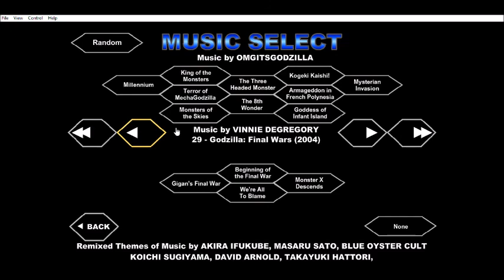Godzilla 2014 vs. Female Muto - Godzilla Daikaiju Battle Royale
Hey GodzillaGamerFam, thank you guys for watching this video! If you enjoy this video, please don't forget to like, subscribe to my channel, click the notification bell for more videos, and if you want to be part of GodzillaGamerFam, please check out my discord group